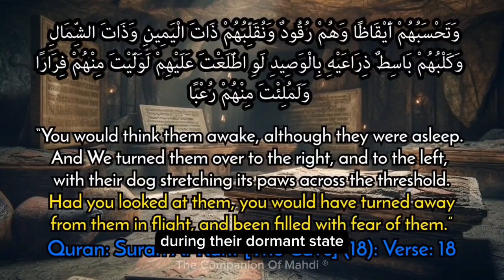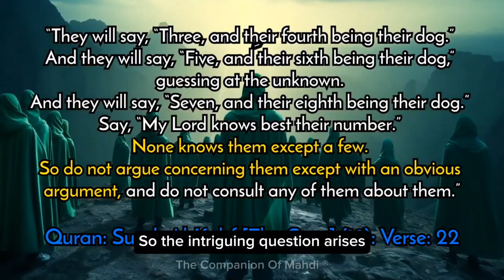Imam Mahdi 2023 Uncovering The Secret Of The Companion Of The Cave